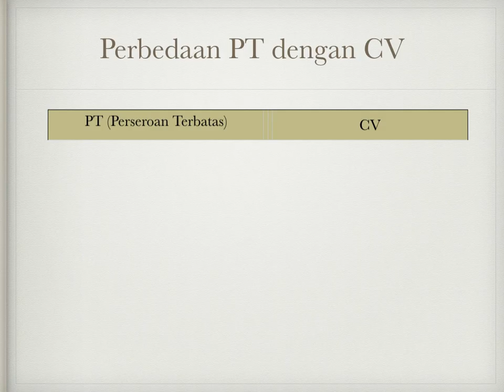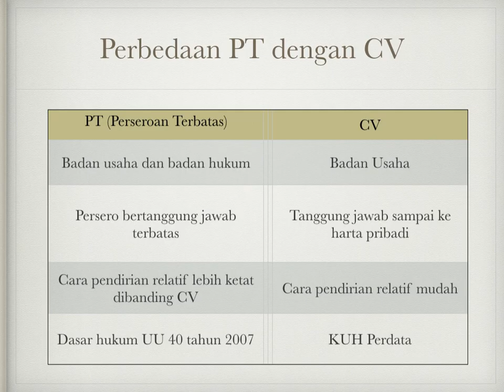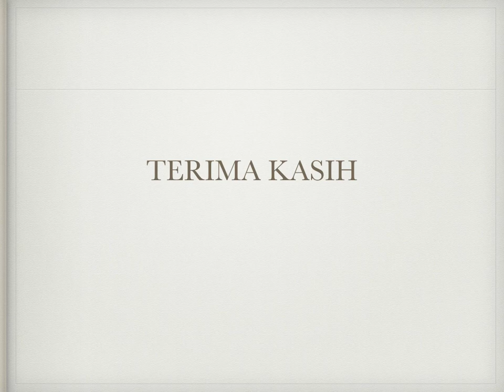Hukum Bisnis | Perbedaan PT Dengan CV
Masih banyak yang bingung tentang membedakan PT dengan CV, yuk simak video ini..

Semoga bermanfaat